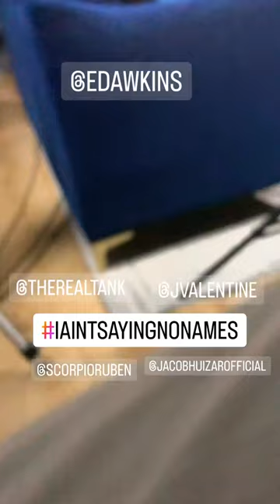"I Aint Saying No Names BTS " Eric Dawkins • R&B MONEY Podcast Clips • Ep.047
The Authority On All Things R&B !
This week on the R&B Money Podcast, Tank and J Valentine invite the incomparable Eric Dawkins as their special guest. Eric will take us through a transformative journey that he embarked on alongside his brother Anson Dawkins, as he reminisces about his early days in Iowa, the moment he wrote his inaugural record, and the challenges he faced during his transition from Gospel to R&B. With his unparalleled vocal gift and exceptional auditory acumen, Dawkins swiftly became a master of crafting hits for superstars such as Tyrese, Christina Aguilera, Omarion, and numerous others. Listen and Enjoy Eric Dawkins on The R&B Money Podcast.

R&B MONEY Album out NOW !!